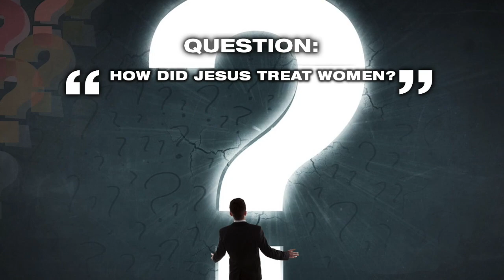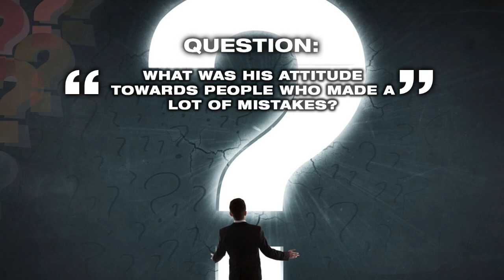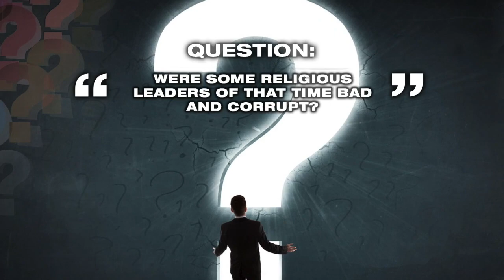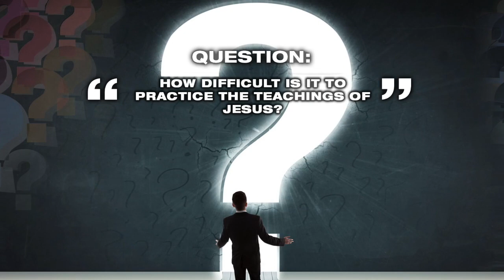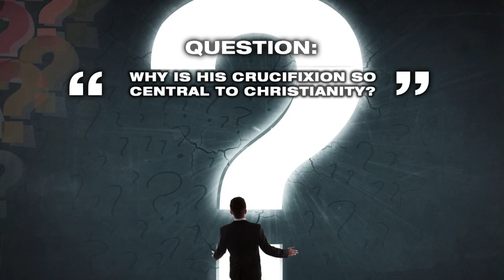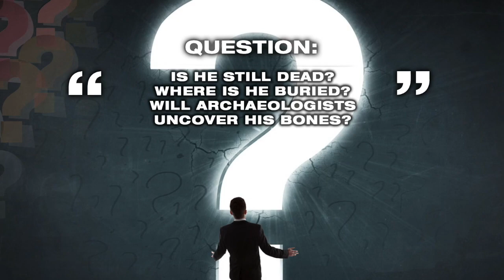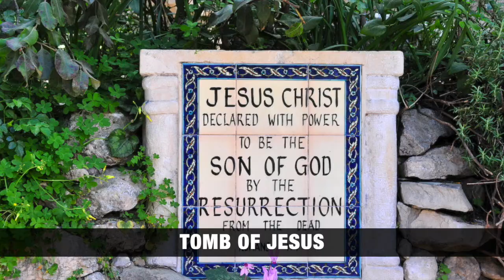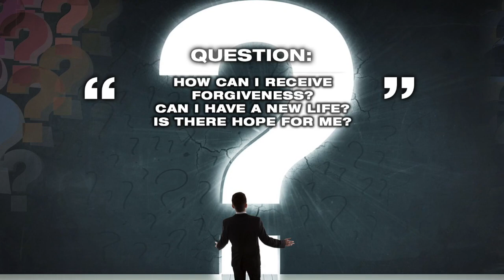The Man Who Won't Go Away" - Part 2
He's the man who won't go away. The mighty one who came to Earth. Dictators in our world and tyrants in history tried to kill off his followers. But the believers only multiplied. Even the grave could not hold him. Without a doubt he is the greatest and most influential person in history. His name is JESUS.